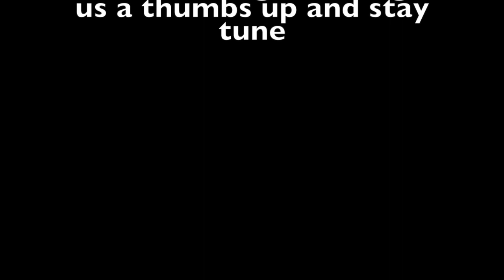BEST Wild Wood New Jersey Dolphin Watching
We decided to go on a dolphin watching boat and have the experience of a life time.